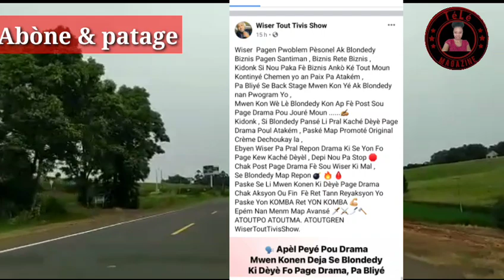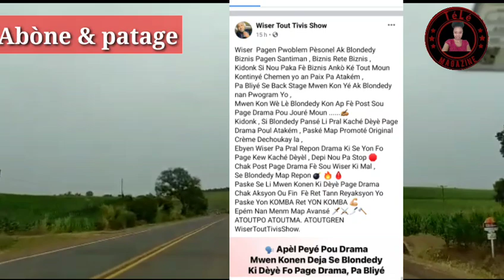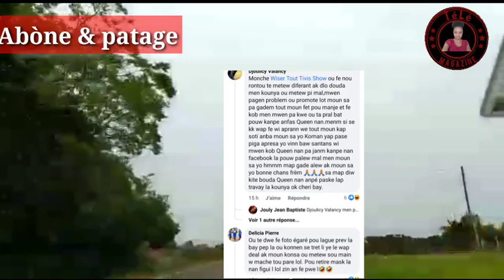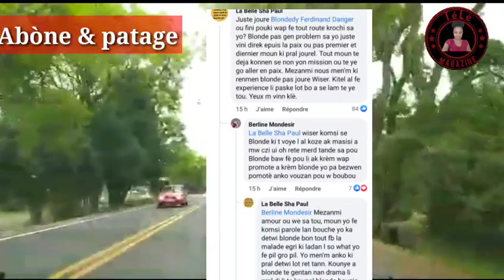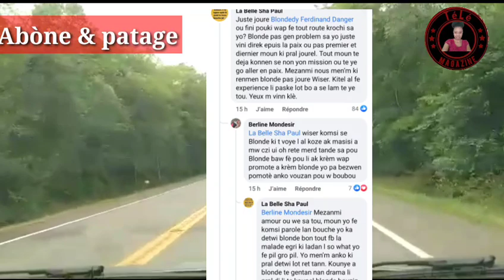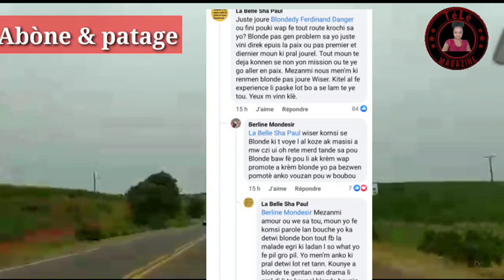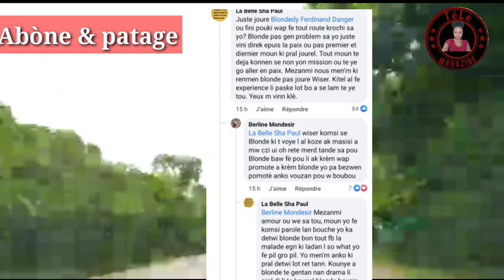Kèt mesye Wiser avili Blondedy pandan li nan program li konn wè Blondedy ap joure Moun sou Drama gir